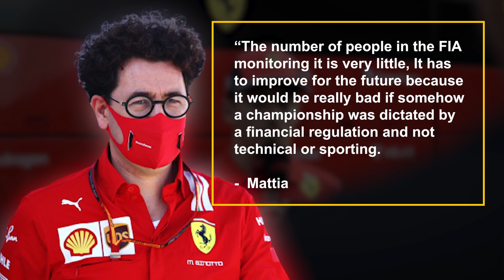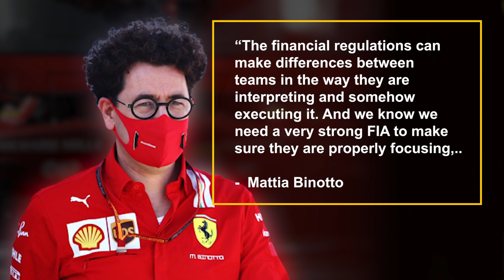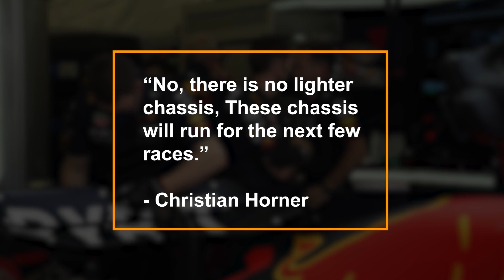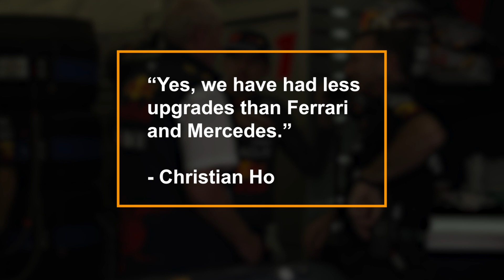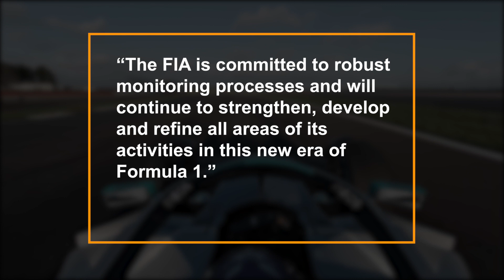Binotto ACCUSING Redbull of CHEATING! FIA and Horner respond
The Belgian Grand Prix was pretty much a victory parade for Max Verstappen. His RB18 was in another class to the rest of the grid all weekend and no one seems to really know why. Ferrari were unfortunately not at their best as the new technical directive addressing the flexible floor took effect, and seemed to take away any advantage they gained over the summer break. Mattia Binotto is obviously not happy with how his season is going and is trying to take his frustration out on Red Bull, but did he really need to accuse them of cheating? And what does the FIA has to say about this...